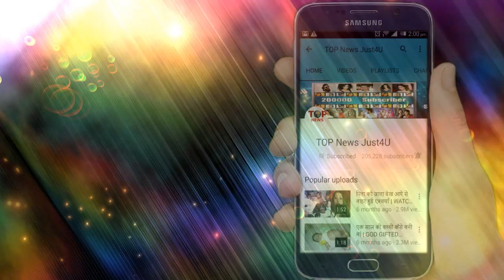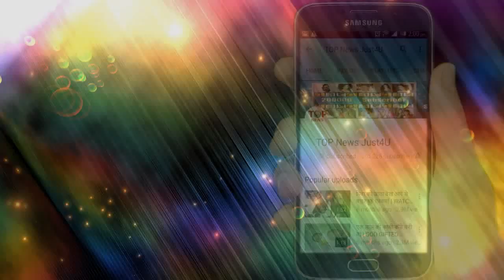NAZAR: OH NO!! DIVYA ने अपने नाती को बनाया अपना मोहरा, सब रह जाएगे हैरान